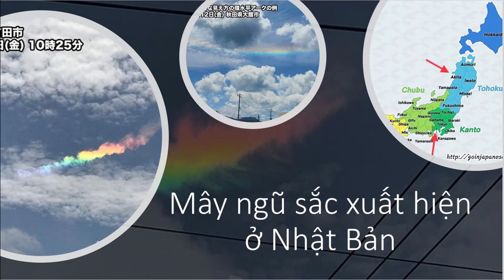Mây NGŨ SẮC xuất hiện rất đẹp ở Nhật Bản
xuất hiện ngày 26/06/2020

Dải mây cuộn hàng trăm km chắn ngang trời như khung cảnh như ngày tận thế